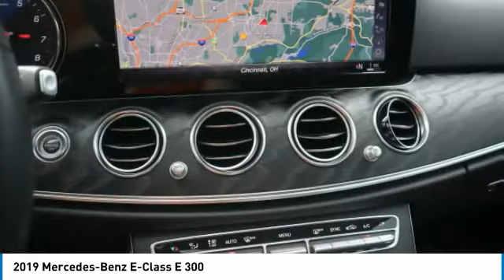2019 Mercedes-Benz E-Class KA684011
2019 Mercedes-Benz E-Class E 300

Luxury Motor Company
6323 Madison Rd

Getting the best of the best is what luxury features are made for. You can find plenty of incredible luxurious features in this Mercedes-Benz E-Class E 300. Comfort features are the forefront of luxury and you can find many different features including Passenger seat power adjustments (4-way power lumbar), Seatbelt force limiters (front), Rear seat folding (split), Passenger seat power adjustments (height), Warnings and reminders (coolant temperature warning).